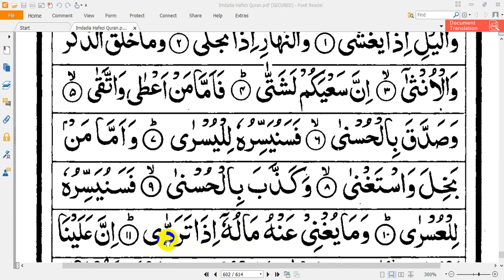learning quran in online part-45 (sura lail-1) | অনলাইনে কুরআন শিক্ষা পর্ব-৪৫(সূরা লাইল-১)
it is a series video . here discuss in details how to learn the holy quran properly. online quran shikha or learning quran in online or by watching video in online is most popular to every muslim . Who does not recite the holy quran. learning quran in online is very familiar to all muslim. to learn quran you may watch learning quran in online series video lecture or  learning quran in online series video tutorial that presented by Redoan Khan. thank you. where represent the sura lail